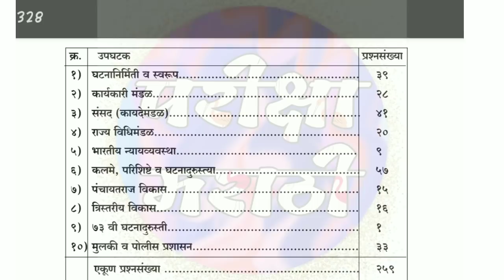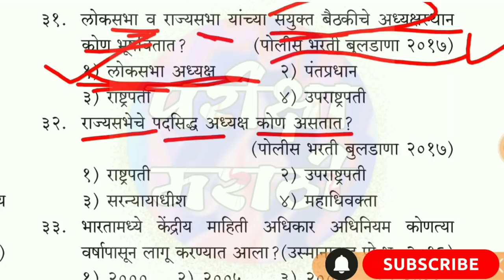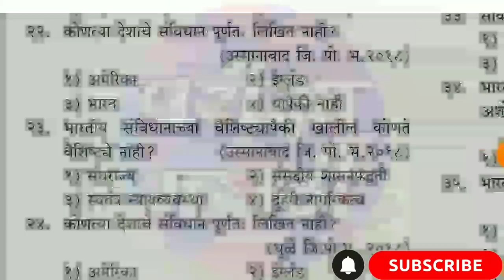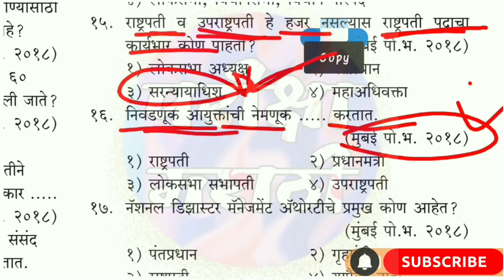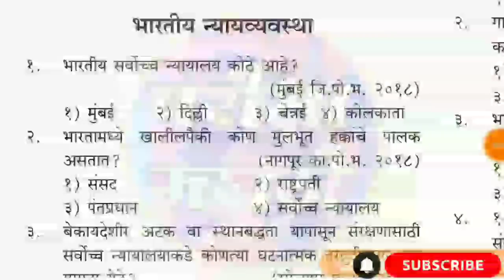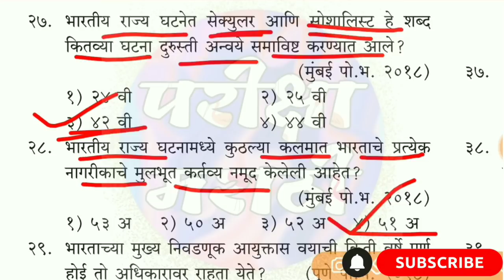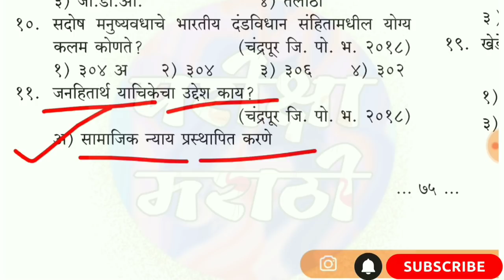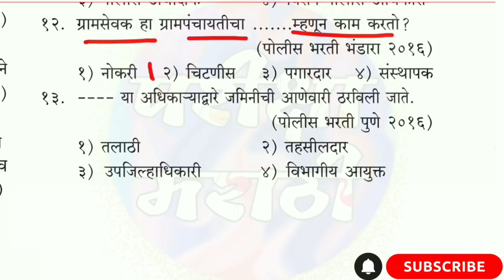Police bharti 2021 , Police Bharti Privius Year IMP GK QUESTIONS,पोलीस भरतीला विचारलेले प्रश्न